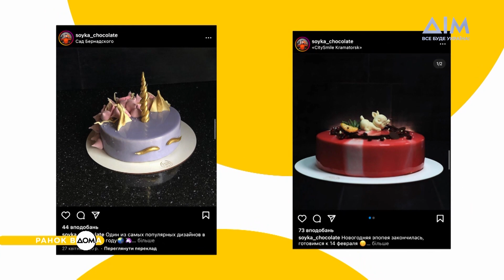Солодкий бізнес в евакуації: історія кондитерки з Краматорська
Через агресію росіян кондитерці Юлії Савинській довелося тричі тікати з рідного Краматорська. Після 24 лютого 2022 року жінка із родиною переїхала до Закарпаття.
Коли Юлія зрозуміла, що швидко повернутися додому не вдасться, вона вивезла кондитерське обладнання з Краматорська і почала нову справу. Про бренд шоколаду Soyka дізнавайтеся у "Ранку Вдома".